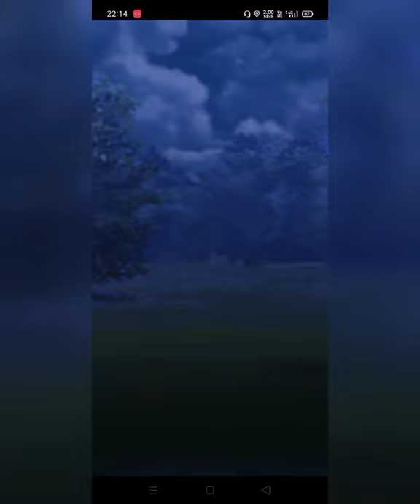Venusaur Vs Grunt - Pokémon go 2021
venusaur Vs Grunt in Pokémon go.

setup:-

screen recorder - realme c3